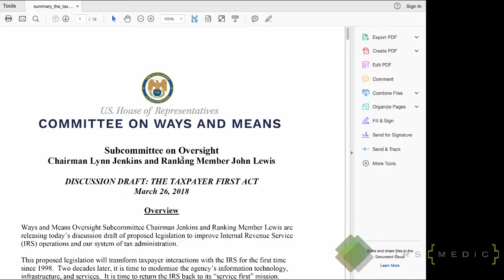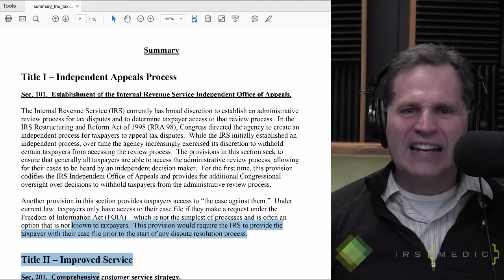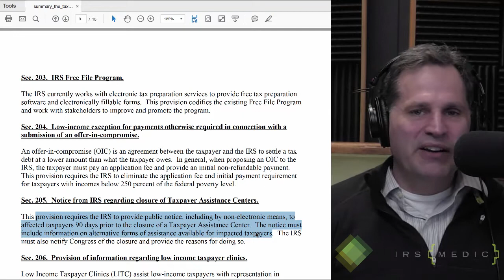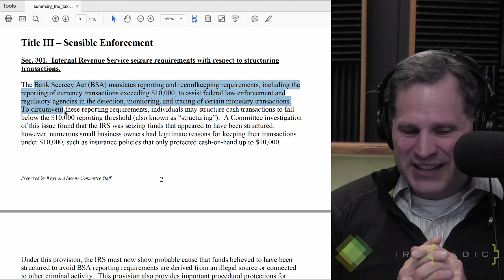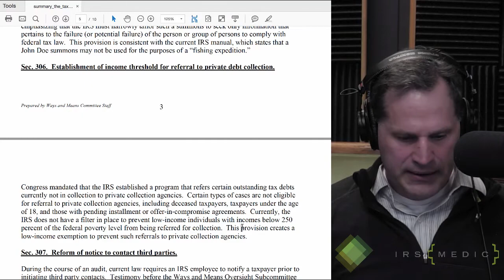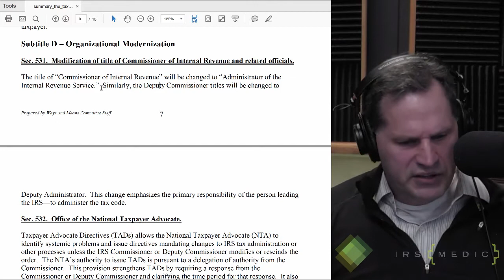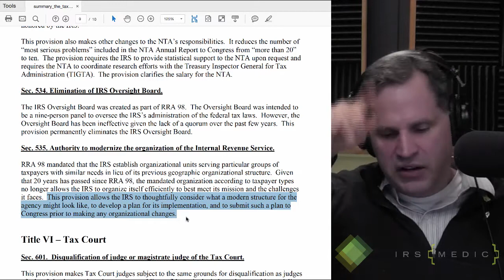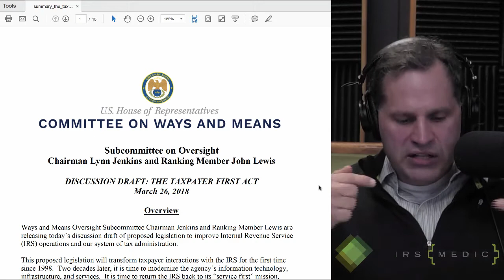The Taxpayer First Act of 2018 - The good, the bad, and the meaningless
A new bill, The Taxpayer First Act of 2018 has bipartisan support and it is making its way through Congress. In this video, tax attorney Anthony Parent gives his reaction to the summary presented by the Subcommittee on Oversight of the House Ways and Means.

While there are some helpful items in the bill -- in particular,
more formal independence of the IRS office of appeals and the availability of the IRS Office of Appeals in more cases (pre-notice of federal tax lien filing, hopefully ),
a crack down on structuring seizures of cash under the guise of the Bank Secrecy Act of 1970,
and required notice of third party contact (the IRS can be very sneaky in an audit situation)

Yet, a lot of the rest of the bill might do little to help taxpayers.

- An insistence on calling taxpayer “customers;”
- A waiver of an Offer in Compromise fee for the destitute who probably lack the resources to actually submit a viable Form 656 OIC;
- A formal declaration of stated Innocent Spouse/Equitable relief policy;
- A formalized grant structure for VITA (Volunteer Income Tax Assistance) Program,
- A generalized idea of "better" "customer" service
- A formal notification process for when the IRS shut downs (already overworked) service centers (that can't really help taxpayers all that much and often leave them with bad information)
- A rule allowing IRS employees to refer low income taxpayers to Low Income Tax Clinics (you mean they couldn't before???!!)
- Then a whole bunch of vague identity theft protections without once mentioning that the #1 cause of ID theft is illegal immigrants stealing Social Security numbers.
- A promise to modernize the IRS's IT (this will likely be yet another waste of money; the IRS has been attempting to modernize since the LBJ administration with little luck as there are too many competing goals
- The ability to pay the IRS by credit card or debit card directly (but taxpayers will still be charged a user fee -- likely around 2%)

The bill will likely pass, and we do anticipate it being an overall help, but it can not cure the fatal conceit of the personal income tax that was specifically designed to strip power from individuals and shift most of it in Washington, DC.